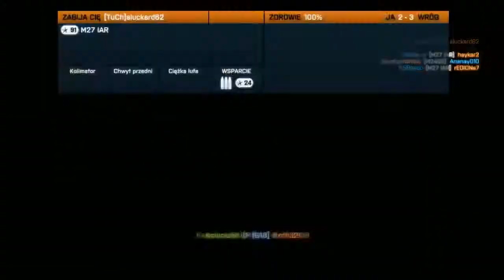Back to Battlefield 3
Fast death is good death
capoeira in Battlefield 3
Song name - La Caution - Thé A La Menthe